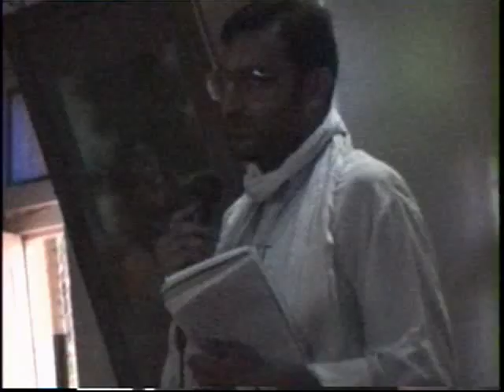Undated Mathura Class and Bhajans